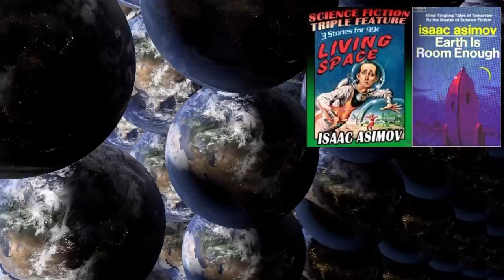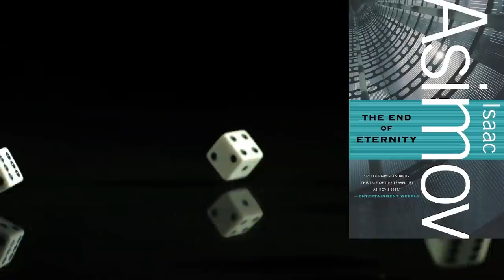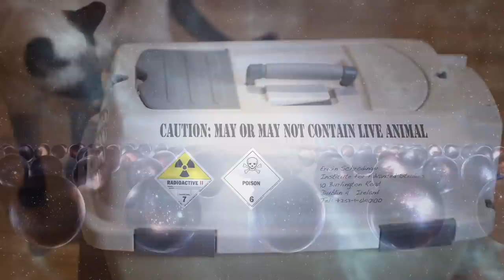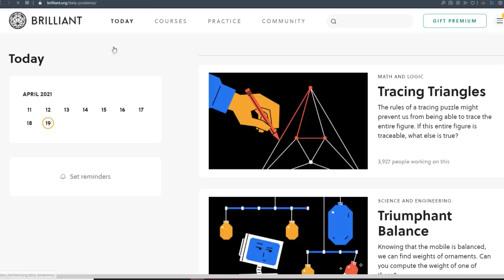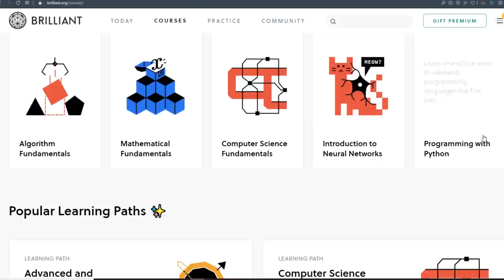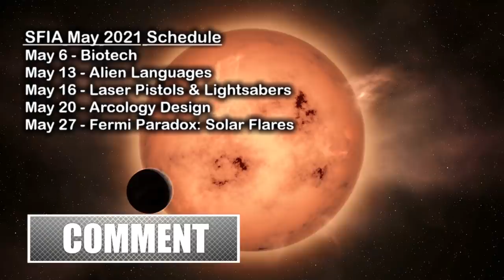The Fermi Paradox: Multiverse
The Fermi Paradox contemplates the weirdness of our galaxy seemingly being devoid of intelligent alien life, but Many Worlds Theory, Multiverses, Parallel Universe, and Alternate Realities may radically alter our thinking on Aliens & SETI.

Script Editors:
Alexander T. Long
Jason Burbank